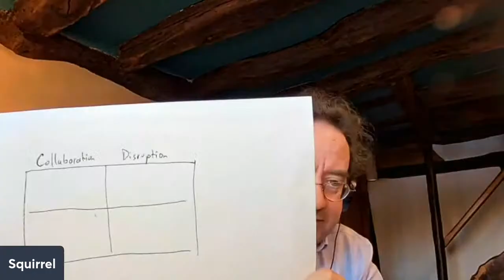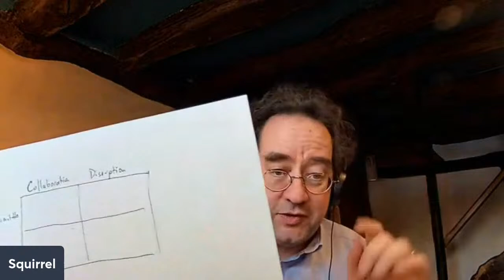Dealing With the Out-Of-Control Engineer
What do you do when a software developer "goes rogue", ignoring your product process and customer goals to pursue what seems to you like a harebrained, impossible outcome? Is she crazy or inspired or both? Join me on this free livestream to hear about the wild engineers I've worked with and how I've helped my clients tame them.